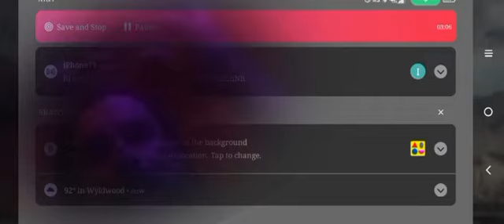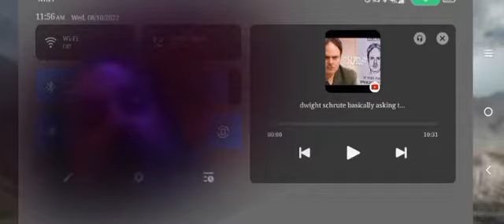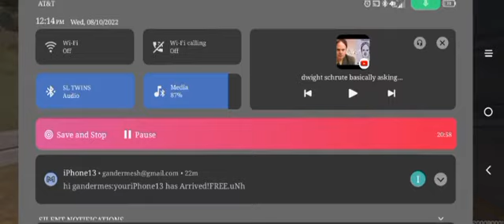13 ghost wet room